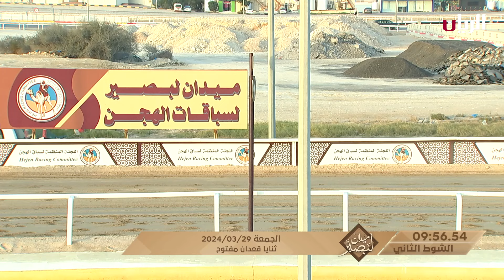ش2 مغادر لـ راشد سعيد راشد بوضحى المري (المحلي الثامن 29-3-2024ص) ثنايا قعدان مفتوح ميدان لبصير